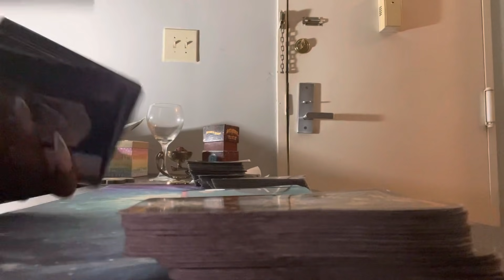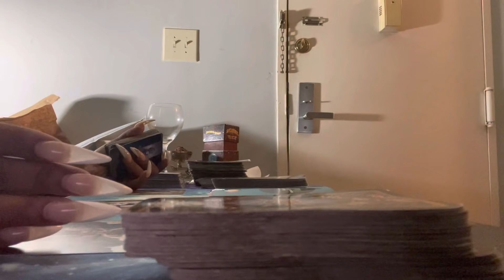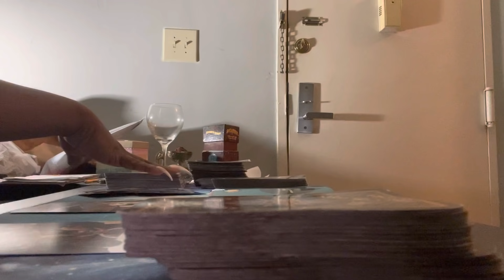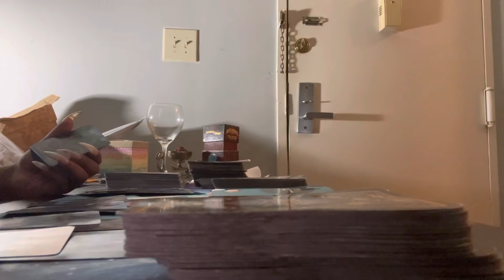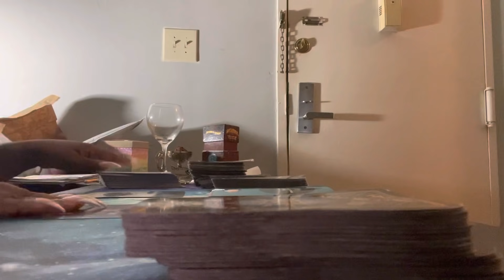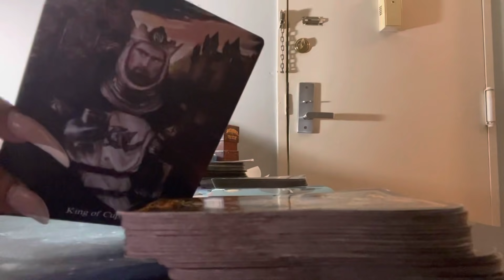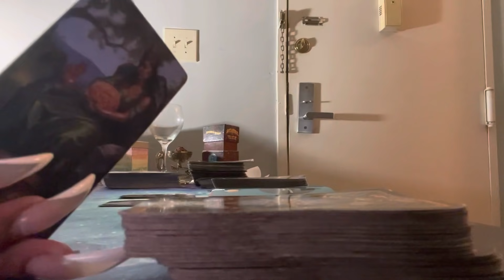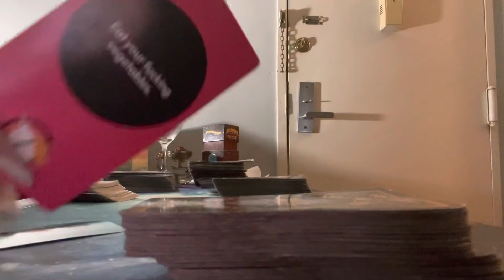GEMINI ♊️ “clarity” | JUNE 2021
Hello everyone...

General reading of your choice ( LOVE, FINANCIAL, OR OVERALL) will be 35$. ADDITIONAL QUESTIONS WILL BE COUNTED AS A ONE QUESTION FEE OF 15$ per question. This special is recorded and a link is sent to you within 48 hours.

Express readings (within 2 hours*) are 80$ and is sent after confirmation via email that payment is received.

Phone readings of your choice (LOVE, FINANCIAL, OR OVERALL) will be 60$ for 15 mins. Addition 1$ per minute after that.

Please DM me to inquire at:

@Goddess_of_swords_tarot  on INSTAGRAM.

I DO NOT TOUCH ON LAW, or HEALTH. As I am not licensed to do so!!!